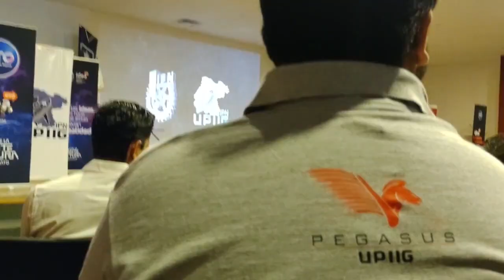La construcción del hangar para las aeronaves, no ha podido concretarse en el IPN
A más de seis meses de que detonara el paro estudiantil en la Unidad Profesional Interdisciplinaria de Ingeniería Campus Guanajuato, del IPN, se informó que una de las principales demandas, la construcción del hangar para las aeronaves, no ha podido concretarse.